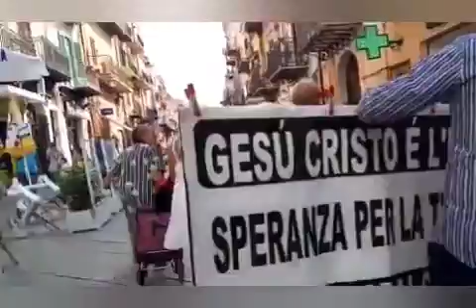Predicatori senza pulpito a Monreale 🇮🇹 (Pa) 17/09/2020